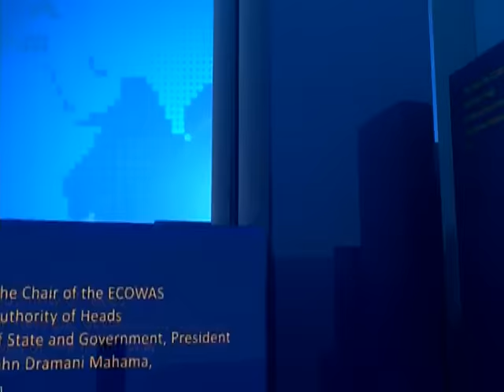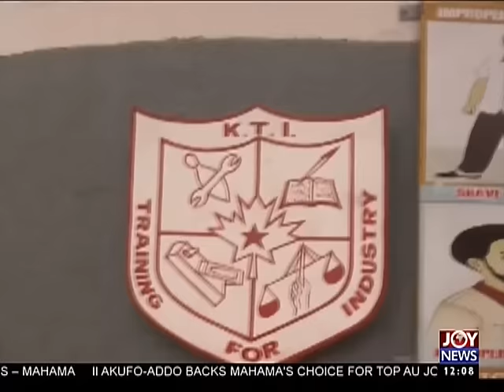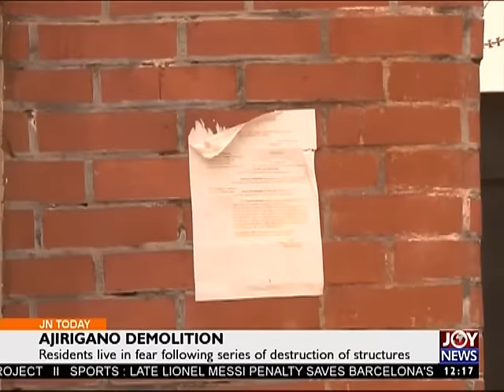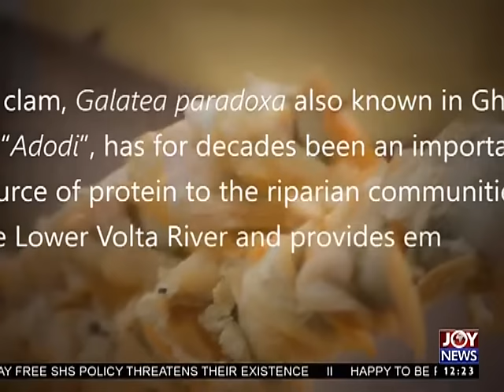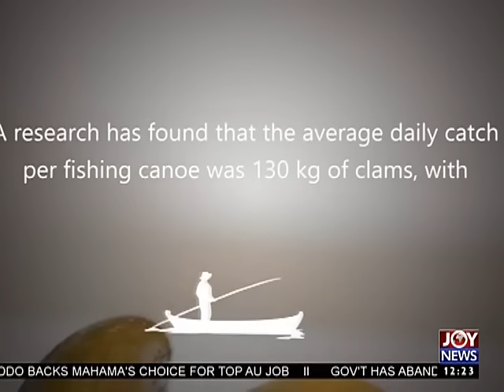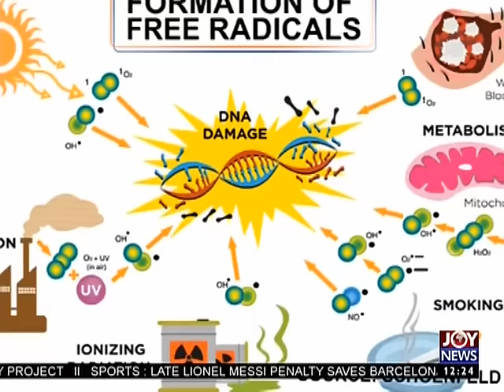Kumasi Central Prisons - Joy News Today on Joy News (20-2-17)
Officers say facility has exceeded its maximum capacity due to congestion.